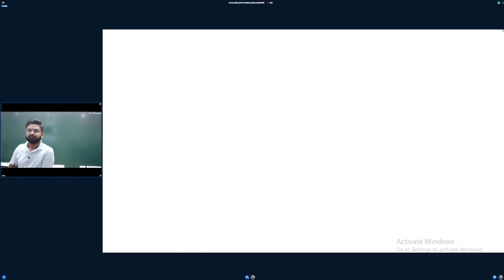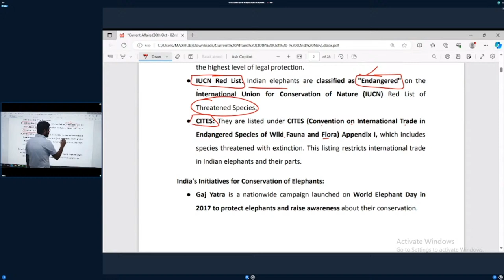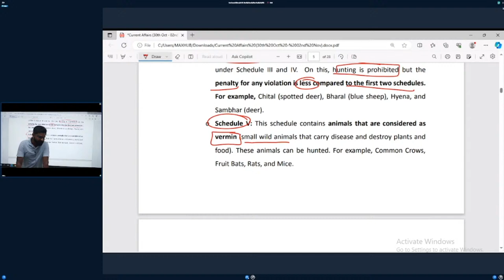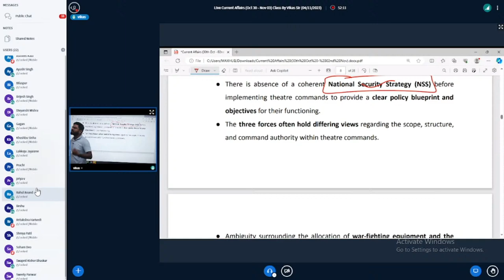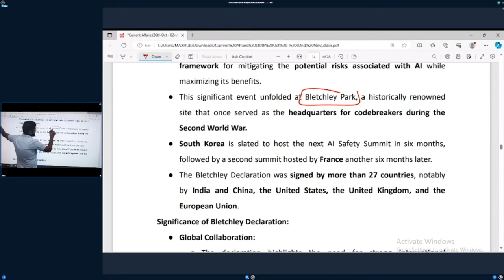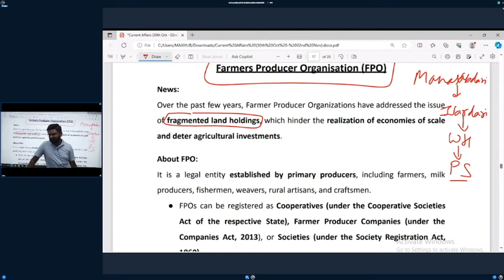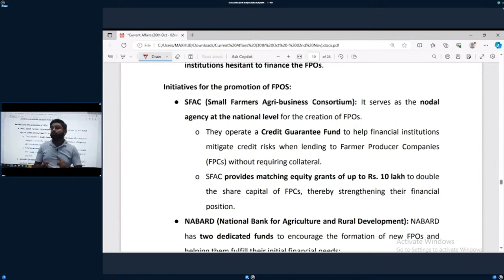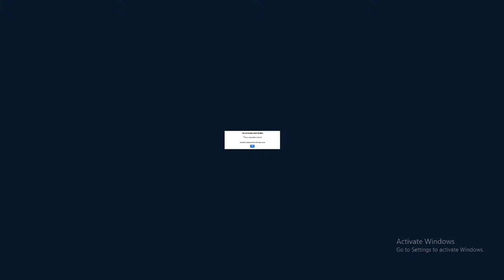Weekly Current Affairs for UPSC | (The Elephant Reserves & Theaterisation of Armed Forces)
Vikas Gupta
In this week's UPSC Current Affairs update, we delve into two significant topics. First, we explore the importance of Elephant Reserves in India, their conservation, and the role they play in protecting these magnificent creatures. Second, we discuss the Theaterisation of Armed Forces, a critical step towards modernizing India's defense infrastructure. Learn about the challenges and implications of these developments for our nation's wildlife and security. Stay informed and stay ahead in your UPSC exam preparation by watching this informative video.

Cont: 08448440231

weekly current affairs quiz drishti ias english,
current affairs for upsc drishti,
weekly current affairs drishti ias episode 1,
weekly current affairs upsc drishti ias,
weekly current affairs upsc drishti ias english,